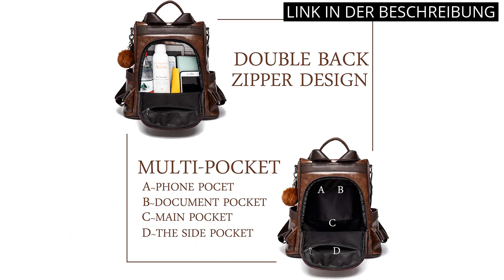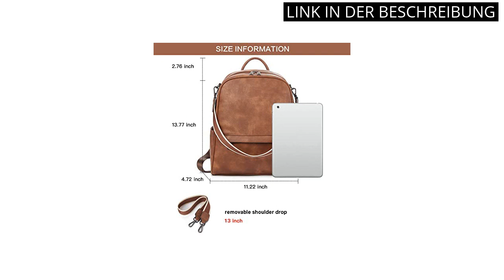Rucksack damen leder: Die Top 5 Lederrucksäcke für Damen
Mehr Informationen

✋  Hier sind die top 5 lederrucksäcke für damen auf dem Markt.

🔽🔽🔽 KAUFEN-LINKS RUCKSACK DAMEN LEDER 🔽🔽🔽

1) Zwei Mademoiselle MR13 - Rucksack 37 cm

2) Damen Soft PU Leder Rucksack Handtasche Schultertasche All in One Multifunktions Anti Diebstahl Tasche Wasserdichte Rucksack

3) BOSTANTEN Leder Rucksack Damen Damenrucksack Anti Diebstahl Rucksack Cityrucksack Tagesrucksack für Frauen Mädchen Braun

4) Gabor , Mina , Damen , Rucksack

5) STILORD 'Larissa' Vintage Rucksack Leder Damen Rucksackhandtasche Lederrucksack Handtasche DIN A4 City Shopping Daypack Schule Uni

* Zeitindikatoren (Timestamps) *

00:00 - Intro
00:04 - 1) Zwei Mademoiselle MR13 - Rucksack 37 cm...
00:37 - 2) Damen Soft PU Leder Rucksack Handtasche Schultertasche All...
01:06 - 3) BOSTANTEN Leder Rucksack Damen Damenrucksack Anti Diebstahl...
01:41 - 4) Gabor , Mina , Damen , Rucksack...
02:16 - 5) STILORD 'Larissa' Vintage Rucksack Leder Damen...
02:50 - Outro